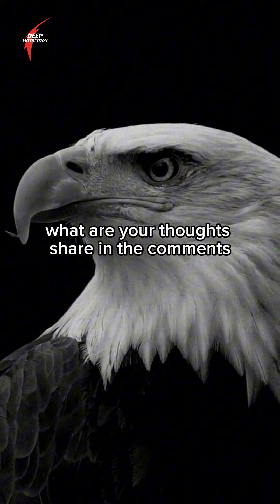Rule number 5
7 signs your woman is texting another man